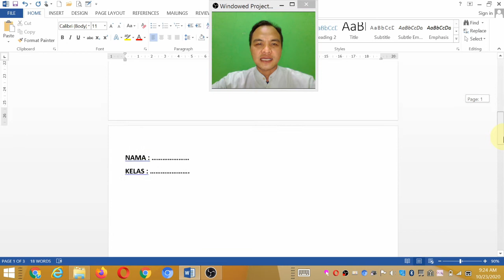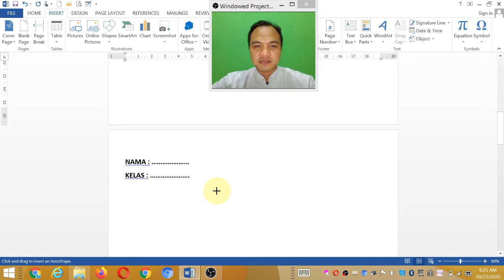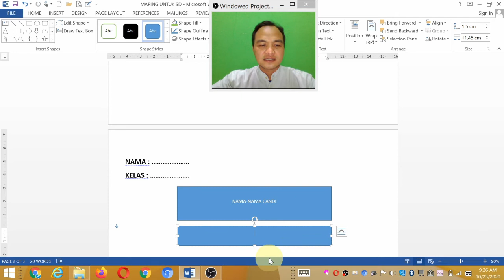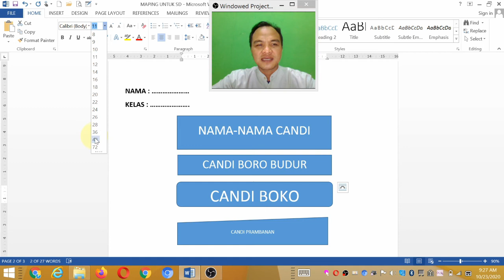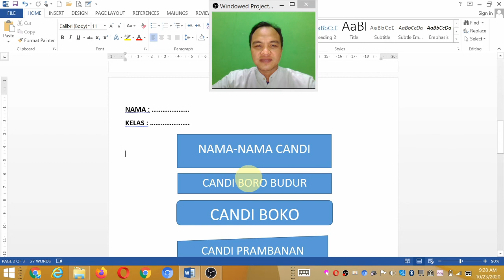DTK KLS 2 PERTEMUAN 16